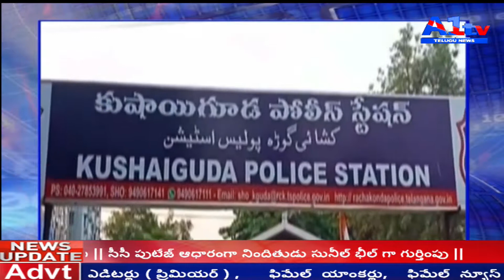a1 tv news || 23 April 2018